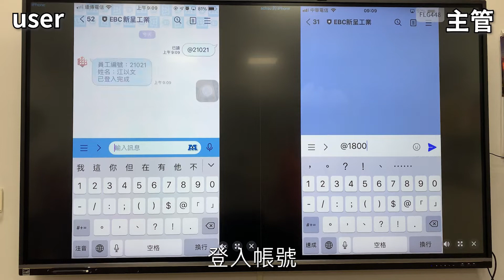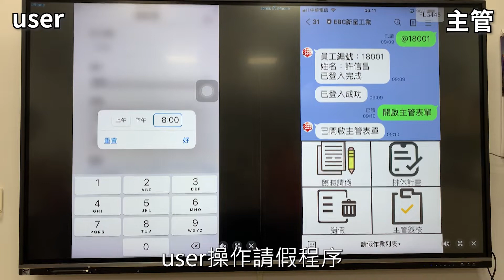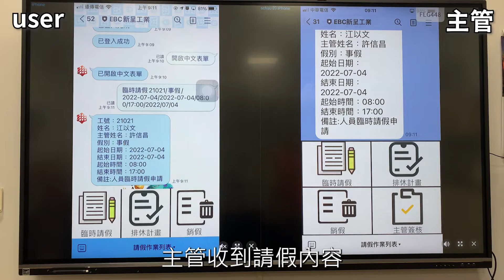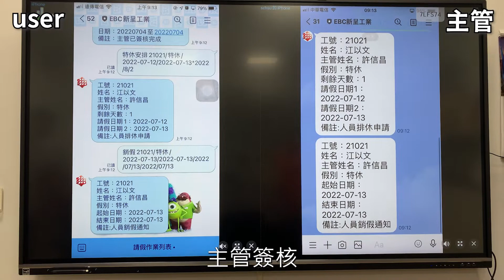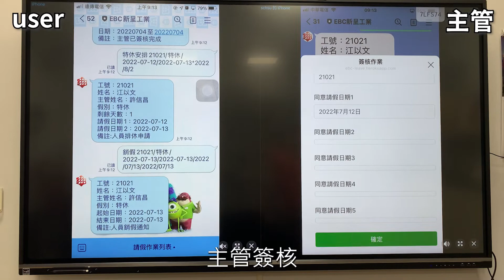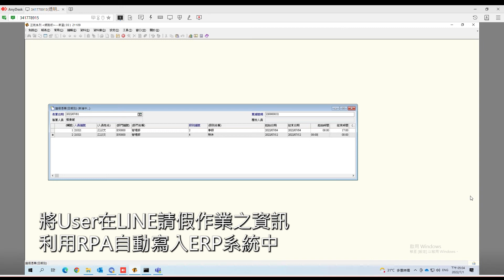LINE請假流程 NEW